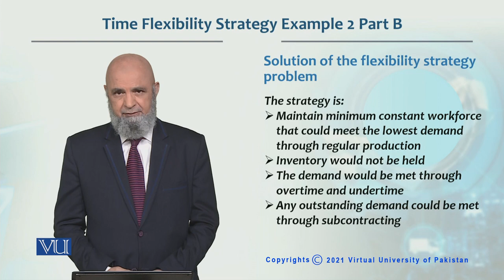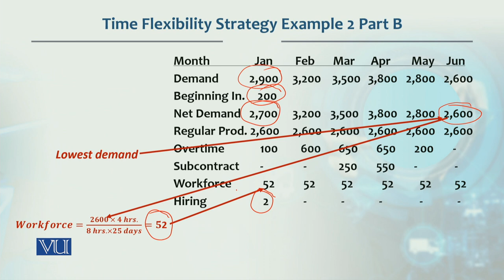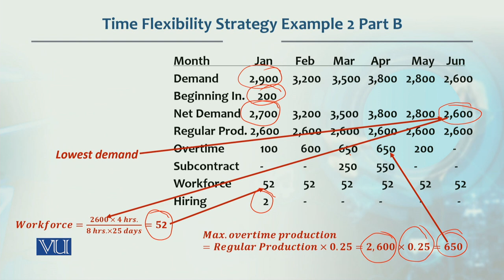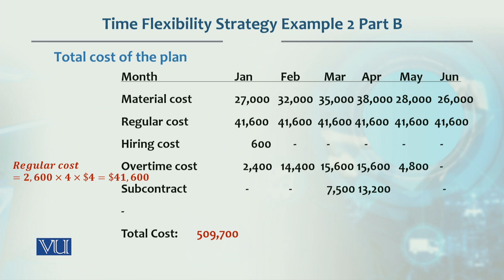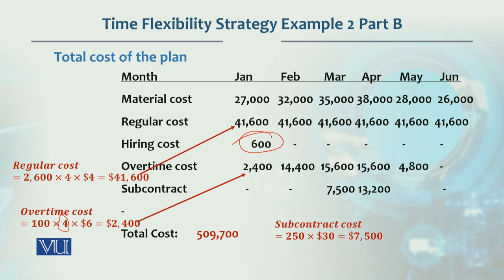Production / Operations management | MGT713_Topic149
Topic149  -  Time Flexibility  Strategy Example 2 Part B